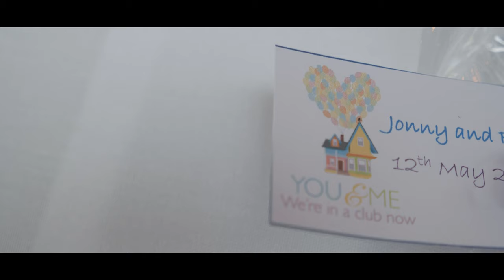Jonny & Rachel. South Causey Inn. Highlights Film.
Jonny & Rachel had a stunning 'UP' inspired wedding at South Causey Inn.